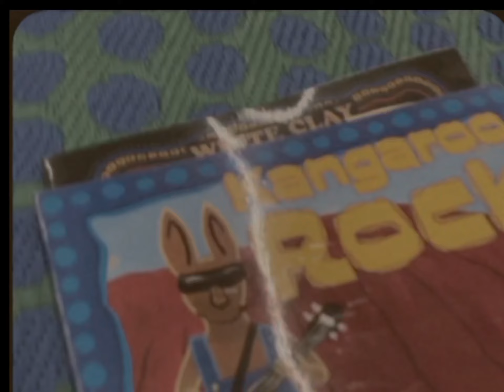Koori Flow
A week at “work”.